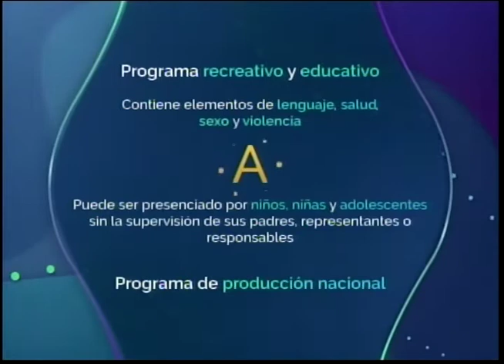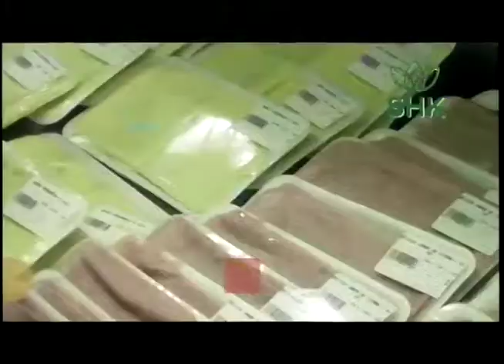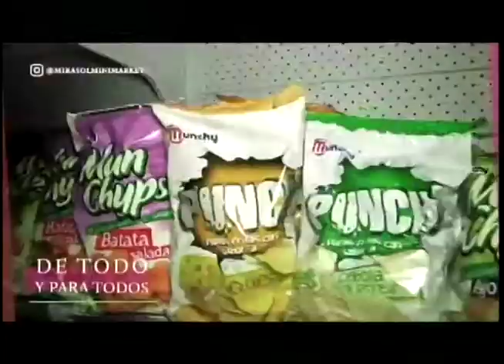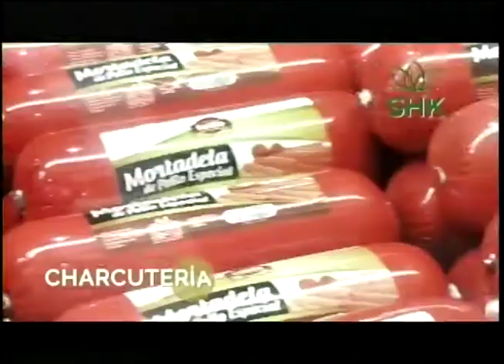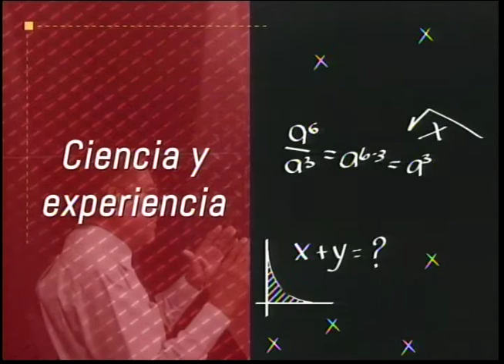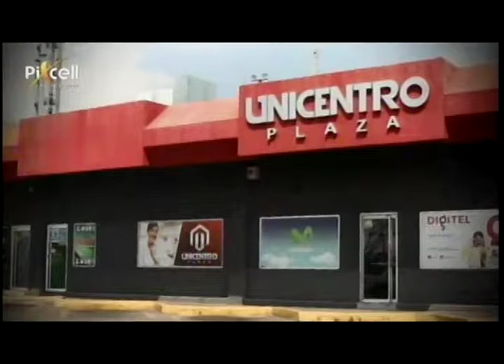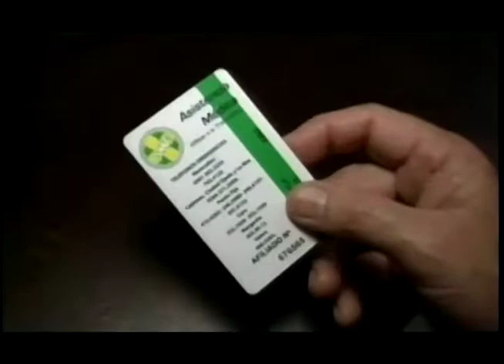EL PROFE 14 09 2021